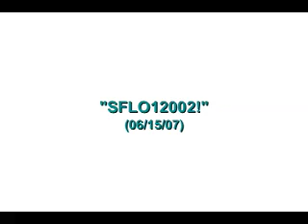SFLO12002!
The second video on the search for the Grand Daddy IU 12"...